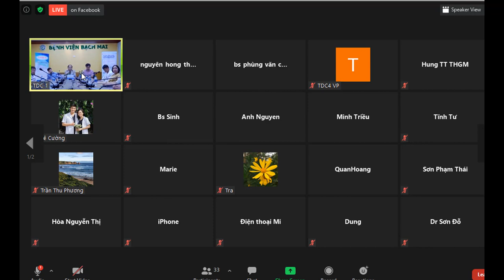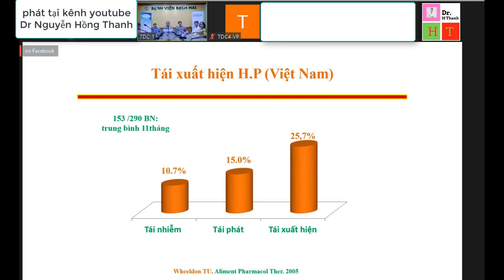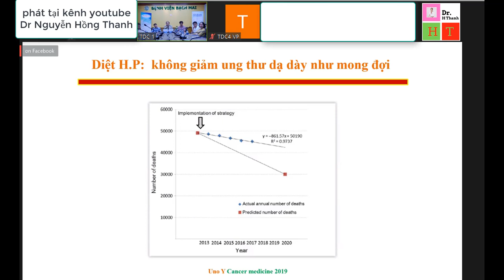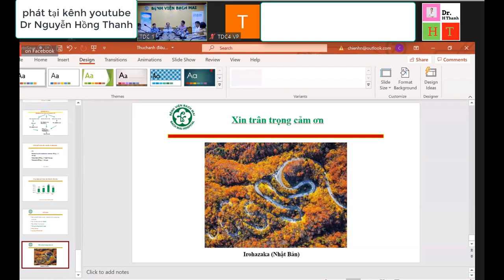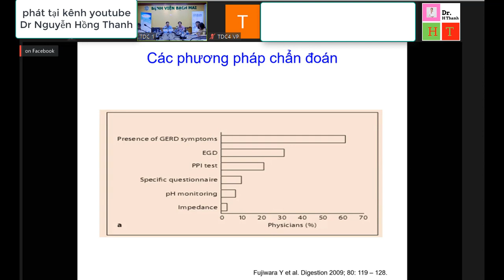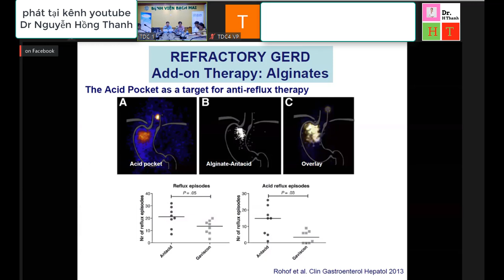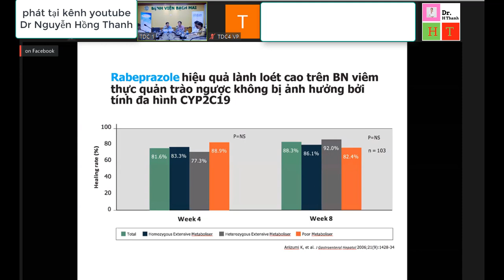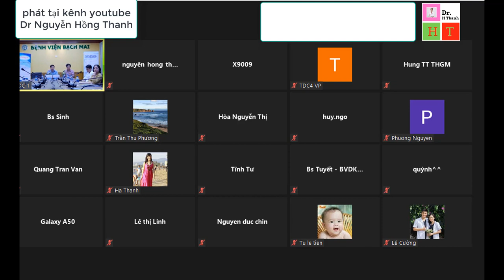CÁC BỆNH LÝ TIÊU HÓA THƯỜNG GẶP-CẬP NHẬT ĐIỀU TRỊ TRONG THỰC HÀNH LÂM SÀNG- BV BẠCH MAI_HÀ NỘI 23_10